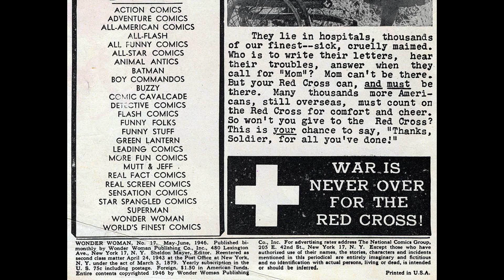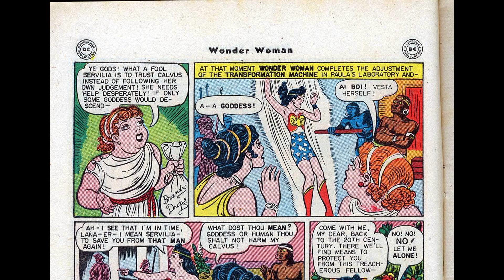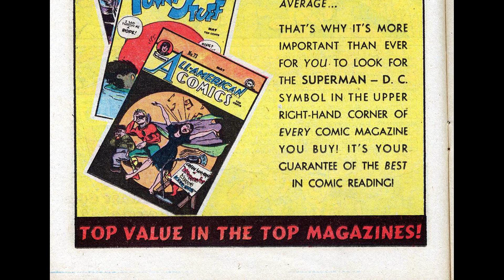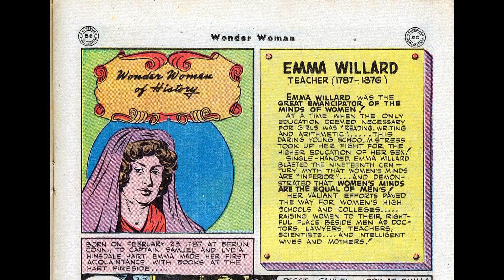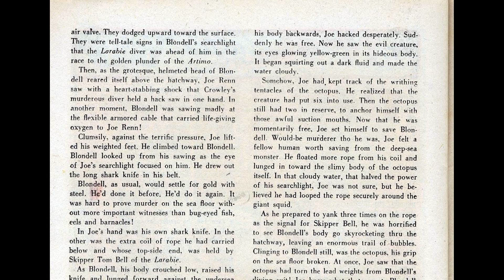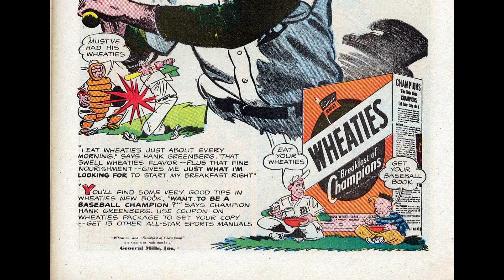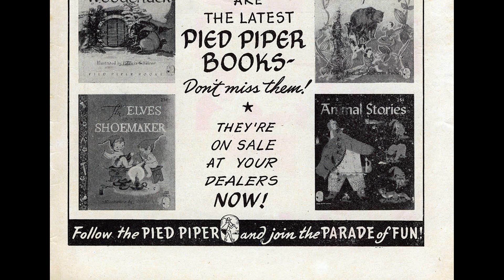Wonder Woman v1 017 52p [comic book]